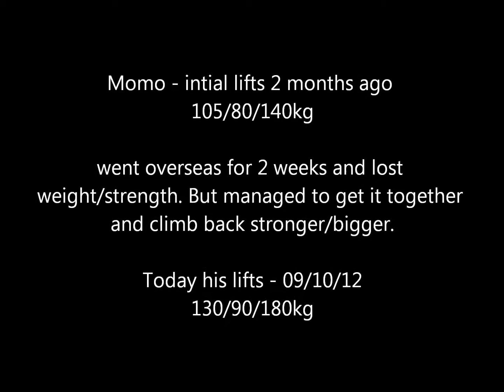PTC Sydney - Momo assessment 091012 130-90-180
Mo used to train previously at fitness first without much result for over a year.
Here he is 2 months after training with PTC sydney.
He has added 8kg body weight to his frame.